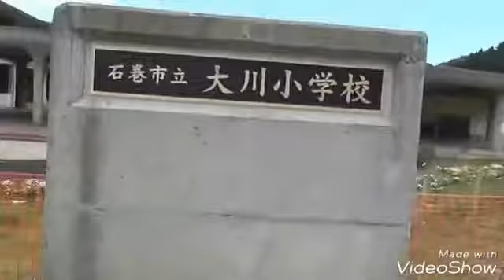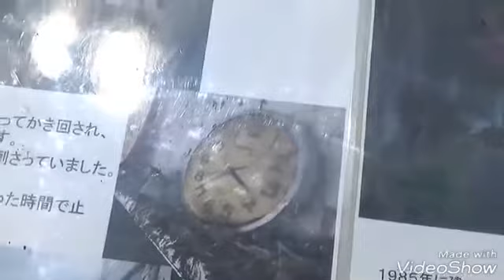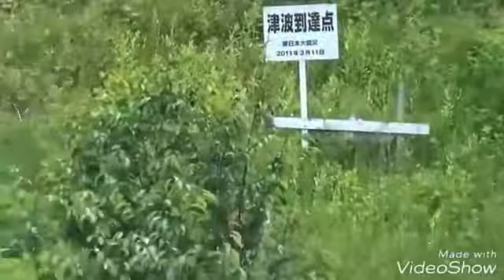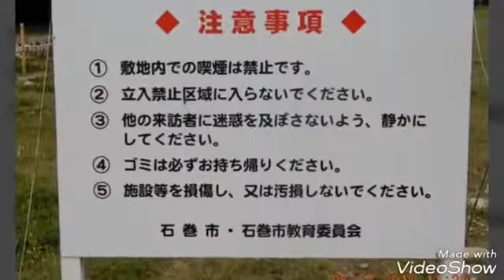【東日本大震災から10年】石巻市立大川小学校であの時何があったのか？②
今日で東日本大震災から10年、
東日本大震災で亡くなられた方のご冥福をお祈りします。

この動画はこの数年被災地に出向き撮影し、UPしたものです。

今回纏めて改めてUPしました。
長い動画もありますかます是非最後までご覧いただけると嬉しいです。